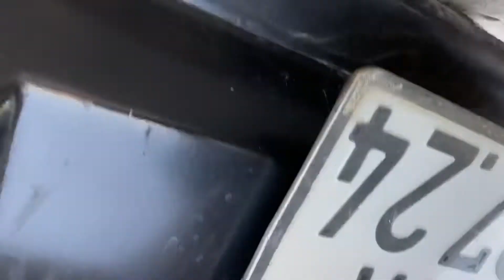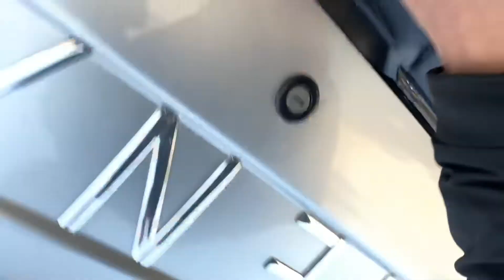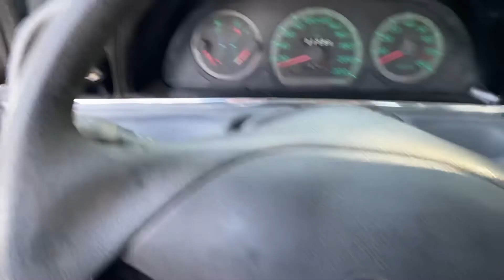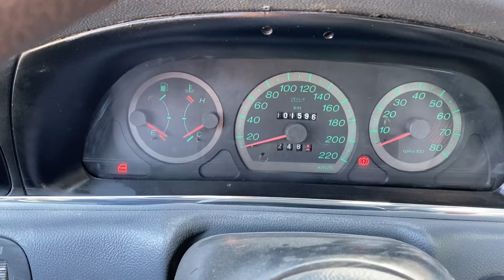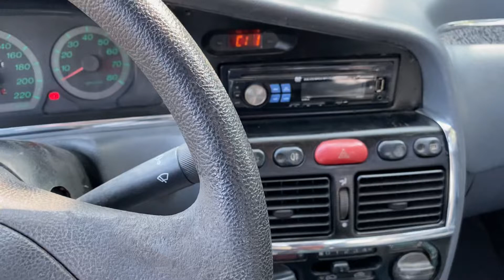Mẫu xe tập đi tập lái Fiat sx 2003 giá 59 củ có ở ôtô cũ Đoàn Nghị LH 0979709565 / 0964656865